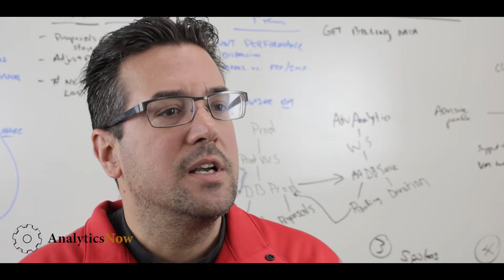Wheelhouse AnalyticsNow NEW 12:30PM